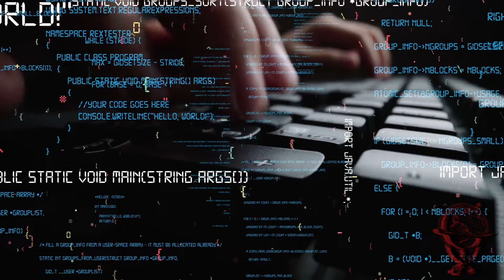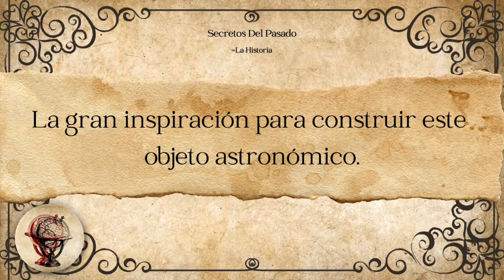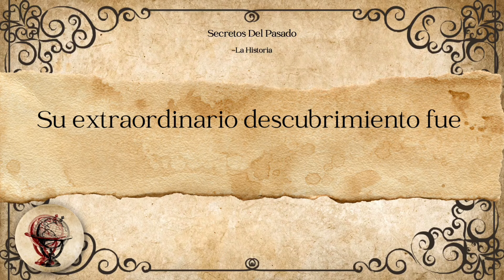“El Mecanismo de Anticitera: El Objeto más Misterioso de la Historia”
"La Misteriosa Computadora de la Antigua Grecia"

¡Únete a nosotros en un viaje fascinante a través de la historia mientras desentrañamos los misterios del legendario Mecanismo de Anticitera! En este emocionante video, exploraremos uno de los hallazgos arqueológicos más intrigantes y enigmáticos de todos los tiempos.

Desde su descubrimiento casual en las profundidades del Mediterráneo hasta su fascinante función como una antigua "computadora" astronómica, cada aspecto del Mecanismo de Anticitera nos sumerge en un mundo antiguo de ingeniería y conocimiento científico avanzado.

Descubre cómo este artefacto, que data de más de 2.000 años atrás, desafía nuestras nociones preconcebidas sobre la tecnología de la antigüedad. Acompáñanos mientras exploramos cómo los antiguos griegos utilizaron este ingenioso dispositivo para predecir eclipses solares y lunares, calcular los ciclos planetarios e incluso seguir los movimientos del sol y la luna con respecto a las estrellas.

Además, revelaremos cómo el descubrimiento del propósito del Mecanismo de Anticitera en 2021 por científicos de la UCL Mechanical Engineering del Reino Unido desató un nuevo fervor de investigación y especulación en torno a este enigmático artefacto.

Con entrevistas a expertos en arqueología, astronomía e historia antigua, este video ofrece una visión profunda y reveladora de uno de los misterios más cautivadores del mundo antiguo.

Prepárate para sumergirte en una aventura única mientras desentrañamos los secretos del Mecanismo de Anticitera y nos maravillamos ante la asombrosa ingeniería de las civilizaciones antiguas. ¡No te pierdas este viaje extraordinario a través del tiempo y el espacio!